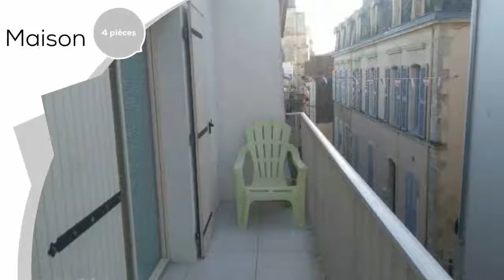A vendre - LES SABLES-D'OLONNE (85100) - 4 pièces - 100m²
Maison de ville avec balcon sud comprenant au rez de chaussée : wc, buanderie, studio, au premier : chambre avec salle de douche, au 2 eme : salon avec cuisine équipée donnant sur balcon, au 3 eme : chambre, salle de douche avec wc. L'ensemble en parfait état général, commerces et plages à pied Contactez votre conseiller SAFTI : Karine BRIEND, Tél.